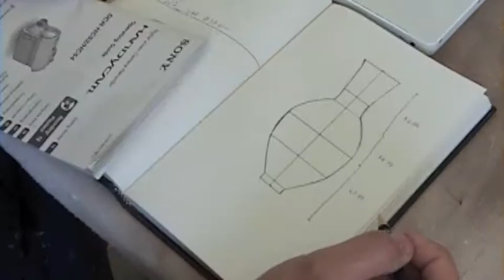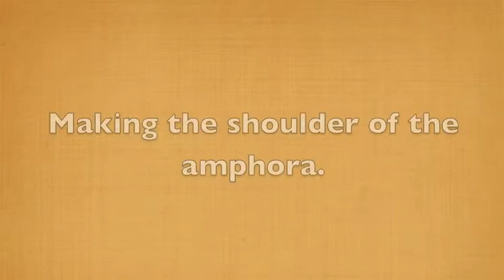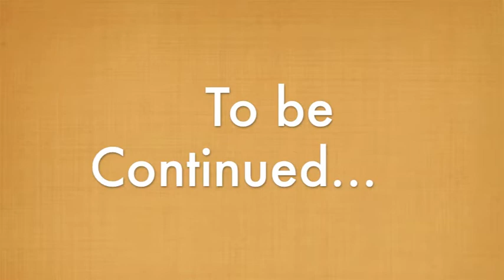The Making of An Amphora Part 1. mov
This video is for my Art History class - experimental archeology of a Dipylon amphora with prothesis scene. I'm working on painting the amphora right now so wait for part 2 soon.